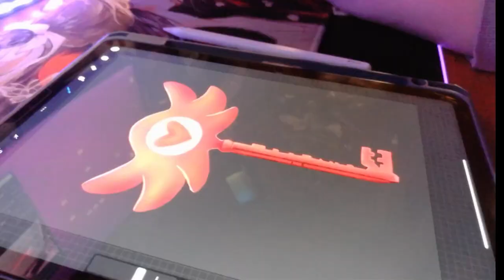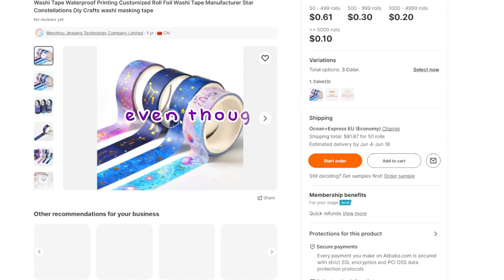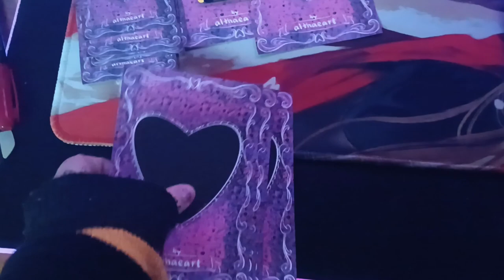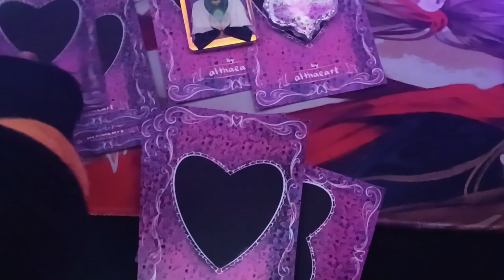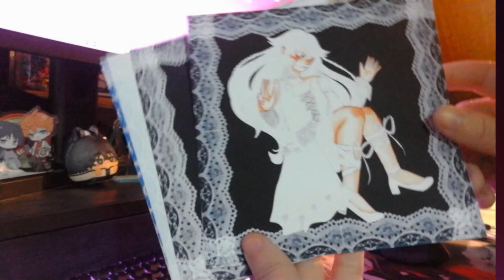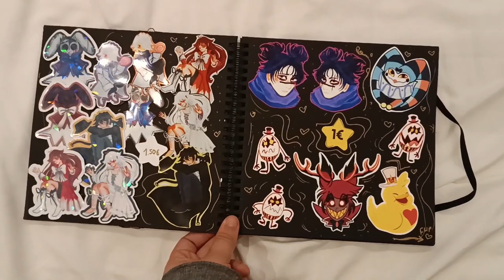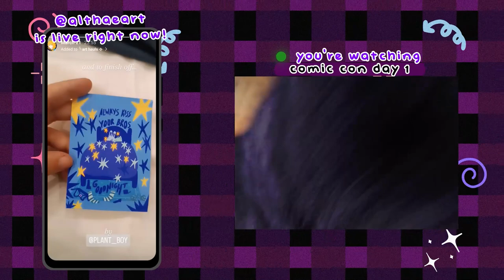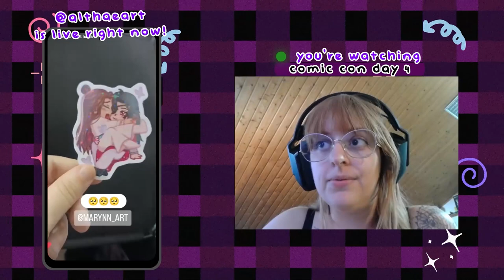╰ COMIC CON PT 2024 ❣ Preparation Vlog ✧ My Orders did not arrive in time ahhhh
✧ Hello!! This is Alex. Welcome to my very first vlog!
This was a bit hard to edit because I am quite. uncomfortable seeing myself in the camera! But hey, I have been deeply inspired by some Artist Alley and Studio vlogs, and I wanted to try and make some myself!

✧  with that said, I will try to make more consistent and different vlogs from now on ~ I really wanted to record more for this one, especially during the convention itself, but my tiny little pea brain was so overwhelmed with everything I kept forgetting...!  Plus, most times I felt too shy to pick up the phone and start recording.. they did not feel like a good timing moment!
I hope it's enjoyable nonetheless, and you can see my panic and rant over ordering merch... !

✧ also, a big big thank you to everyone that visited me during comic con. 💜  it truly meant so much to me and has fueled me and inspired me to keep going, i am soo eager to attend more artist alleys from now on!!

Thank you  soo so much ❣❣
╰ Alex
Althaea Art

╰  timestamps
00:13 ✧ introduction
01:56 ✧ the preparation: washi tapes and lanyards designs
03:57 ✧ alibaba first order experience
08:15 ✧ more preparation: charms and displays
09:32 ✧ breakdown over printer
11:58 ✧ the trip
13:38 ✧ the convention
15:34 ✧ after thoughts

✧ my unboxing / collecting youtube account: @AlexNightray
✧ kpop collection ( inactive ) @alexjinhxwan8730